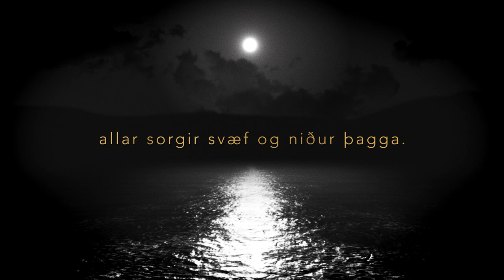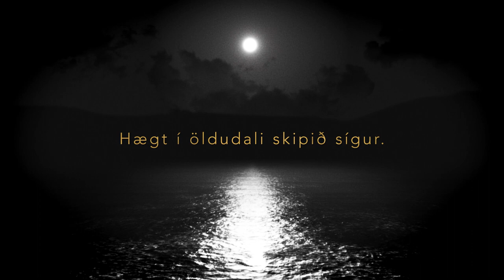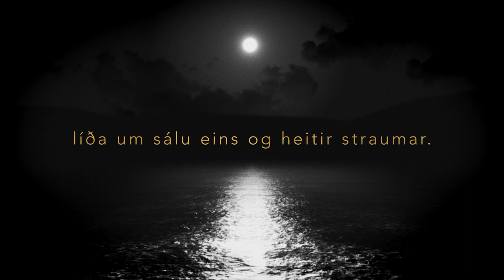RÚN - Vísur á sjó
Lagakeppni Hannesarholts 2020 - 2. sæti

Höfundur lags: Guðrún Ólafsdóttir
Ljóð: Hannes Hafstein 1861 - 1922
Söngur og hljóðgerflar: Guðrún Ólafsdóttir
Píanó: Helgi Hannesson
Upptökur: Miðstöðin
Mix: Fannar Freyr Magnússon
Myndband: Sigrún Hreins